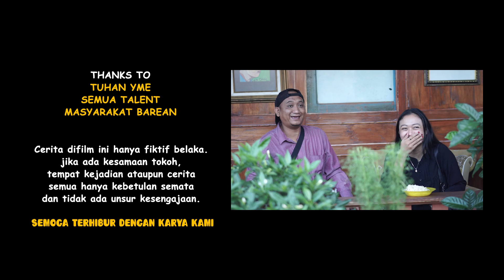SALAH SASARAN | KOMEDI JAWA EPS. 5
Producer : Papro Creative
Sutradara  : Akif Pahala
Script Writter : Akif Pahala
Kamera : Mehong
Editing : Ari Gucret
Property : Papro Creative dan Masyarakat Barean